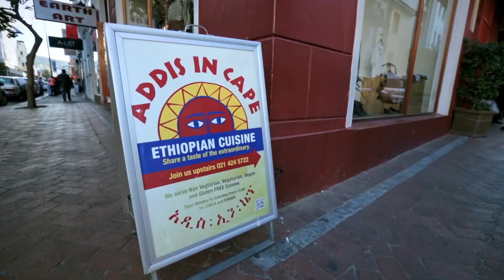The misadventures of 200 shows!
As we celebrate 200 episodes of The Dan Nicholl Show, some of the more painful encounters Dan has had - from the dangers of skiing with Mike Horne in Switzerland, and racing against Wayde van Niekerk, to racing tuk-tuks in Thailand, and being tackled by Duane Vermeulen and Butch James.